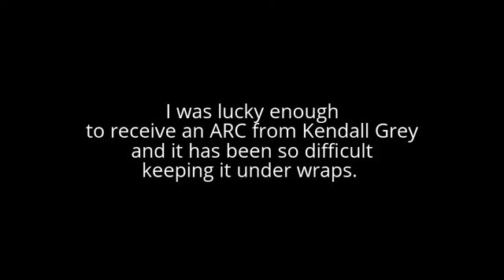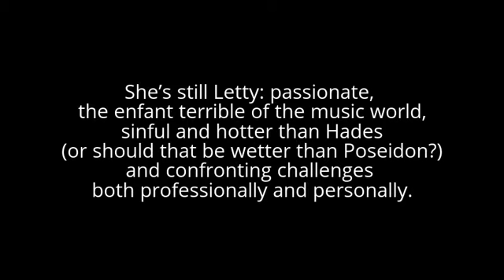Rock by Kendall Grey Review